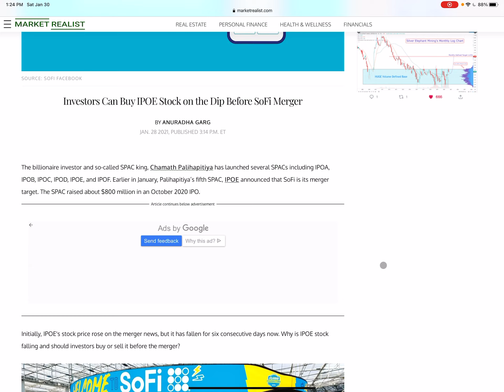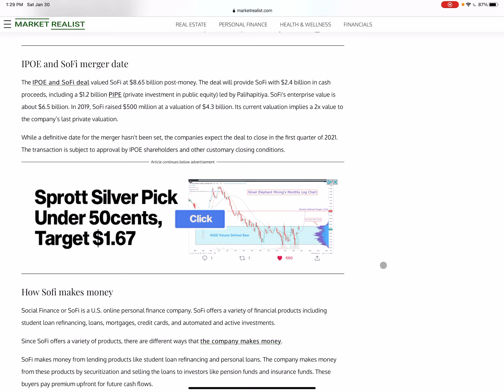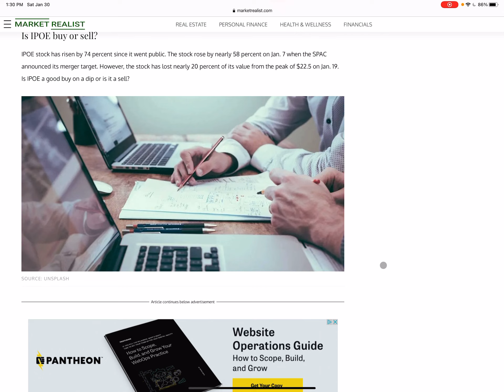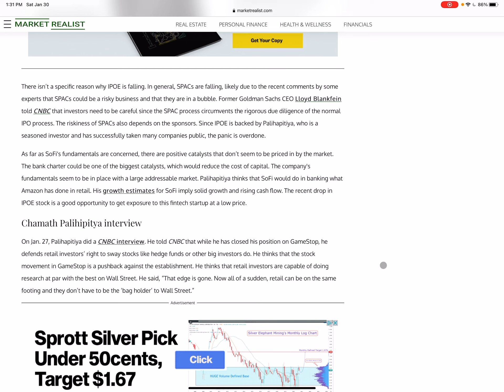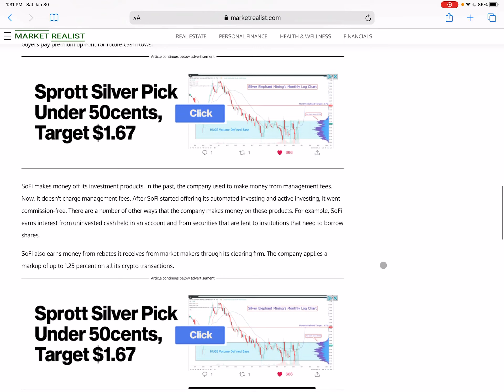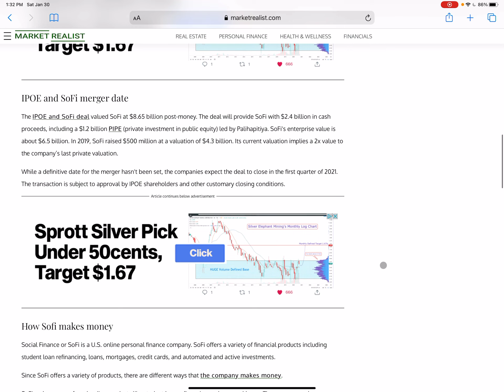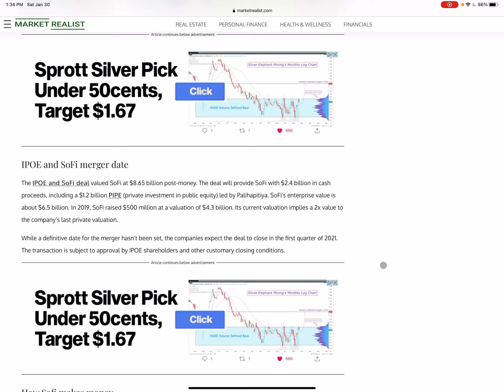SoFi and IPOE Merger Coming Q1 2021! Starting brand new portfolio on SoFi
Welcome to the PharMore Money Channel! In this video we dive into SoFi and It’s Investing App Our $0 to Infinity Challenge 📈 Huge Potential HERE!

Learn to build a portfolio from scratch! Analysis on stocks that have growth potential over the next decade! Long term plays and short term play analysis as well. We will discuss it all on this channel from stocks to ETFs to option plays to spreads. Follow my INVESTMENT  journey and may you create wealth as well!

HOW TO EARN FREE STOCKS:

💵💸💵💸💵💸Get 2 Free Stocks, valued up to $1400 on Webull: Use the link below💸💵💸💵

💵💸💵💸💵💸Get 1 Free Stock on ROBINHOOD: Use the link below💸💵💸💵